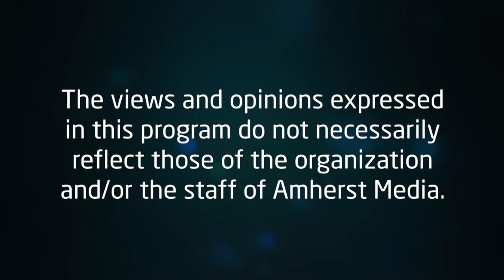The Hither and Yon Show: Episode 1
Two college graduates discuss Ivy League schools, online education, and other things, like iPhones.